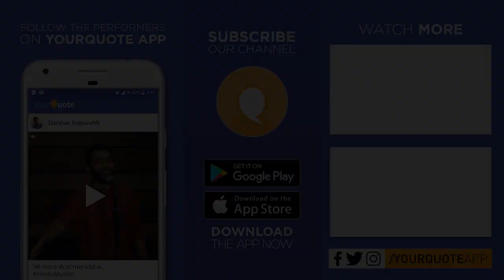'Talks' by Shruti | English Poetry | YQ - Adgitm (Open Mic 1)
Venue:  Amphitheatre, Dr. Akhilesh Das Gupta Institute of Technology & Management, New Delhi